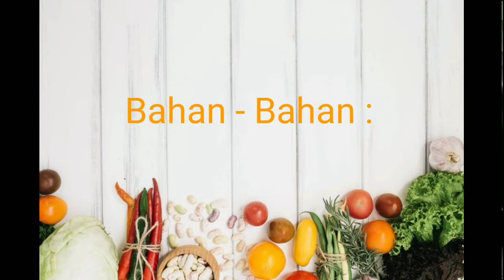GANGAN ASAM KEPALA PATIN || Resep dan Cara Membuat Sayur Asam Khas Banjar (Kal-Sel)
Cat : Bumbu - bumbu digoreng terlebih dahulu baru dihaluskan yaa, gorengnya sebentar aja

Selamat mencoba yaaa gaeesss ❤️❤️❤️❤️